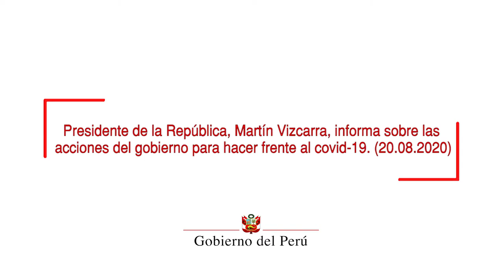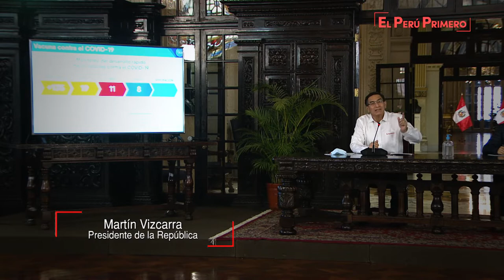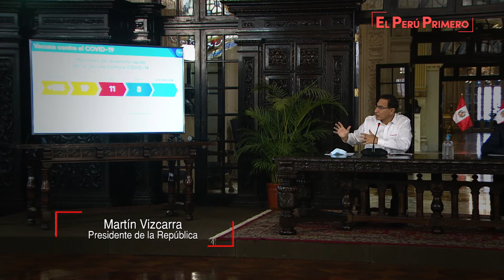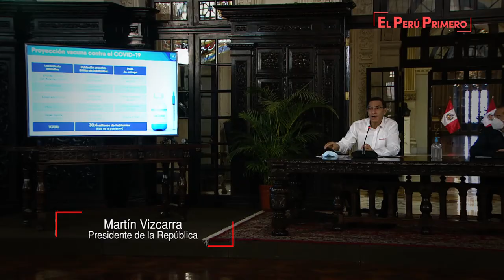Pronunciamiento del presidente Martín Vizcarra 20-08-2020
Jefe de Estado anunció que para cobrar el segundo bono familiar universal se implementarán diversos mecanismos de entrega y se habilitarán cuentas DNI.